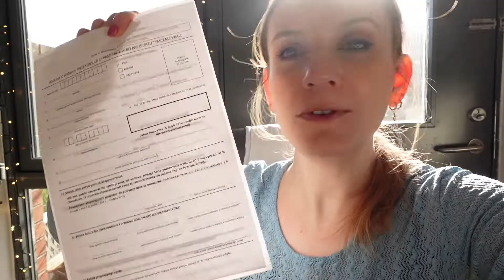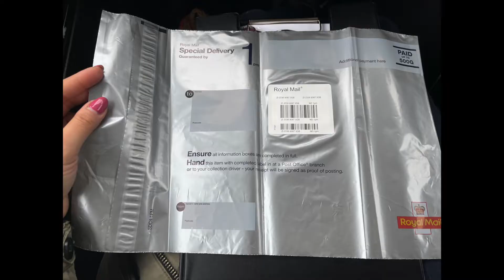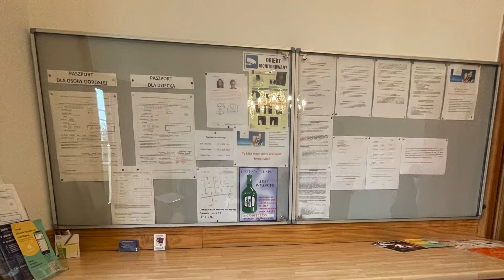Jak wyrobić polski paszport w UK - KROK PO KROKU - Trzy Razy M